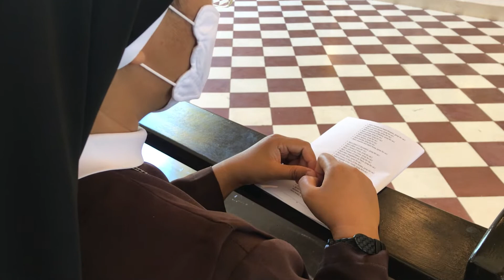Carmelites Sisters of Sta Teresa of Avila - Perpetual Profession - Homily of Bishop Abet Uy